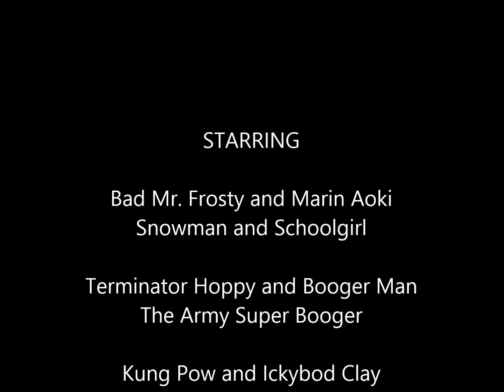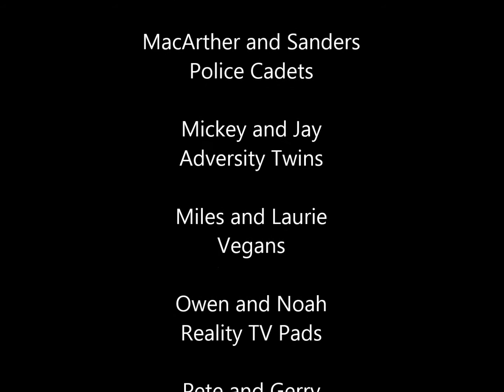Clay Total Pretty Drama Fighter: The Ridonculous Race